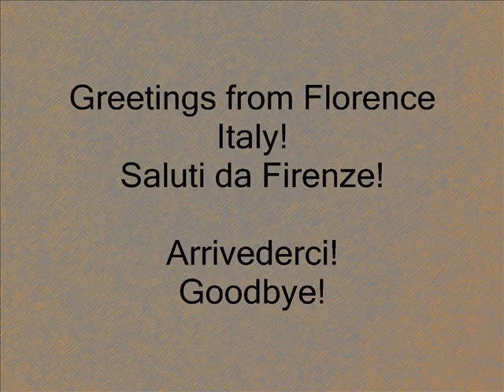Firenze / Veduta Notturna / Florence Italy Night View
Florence Italy by night.
Firenze di notte.
Pablo Bisquera.